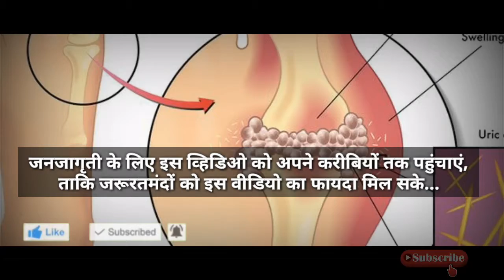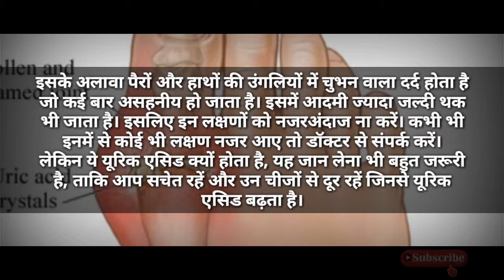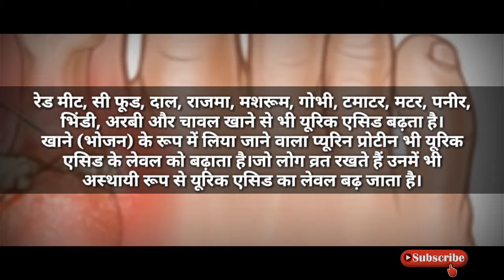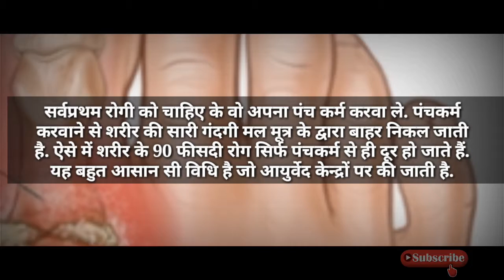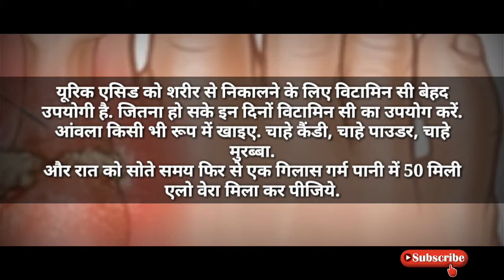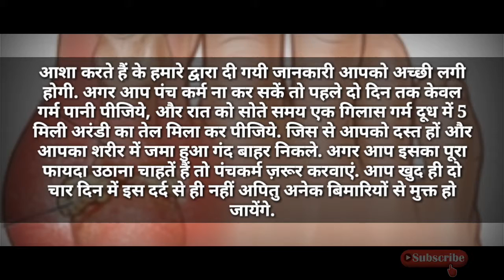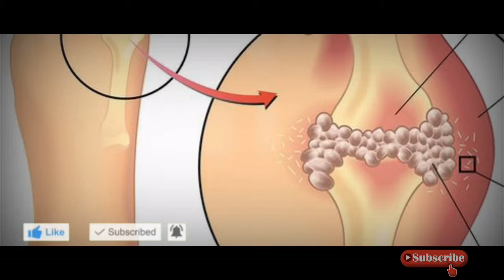Sharir me uric acid ki samasya ka ilaj | Healthtips | HealthCare | Ayurveda | GhareluNuskhe | iCare